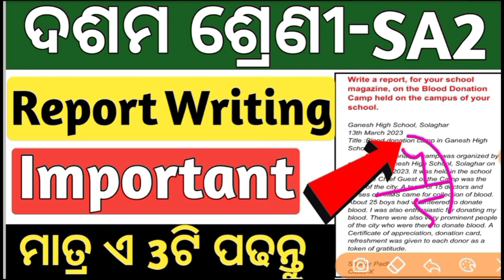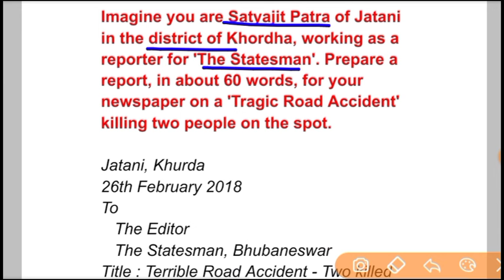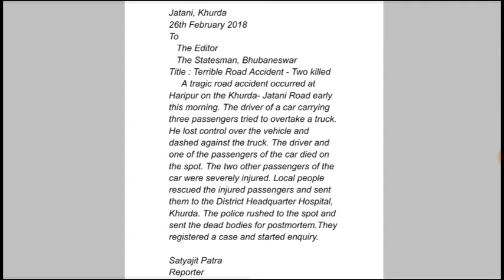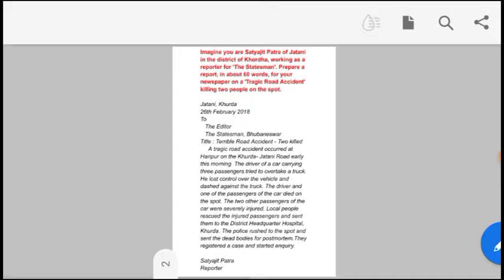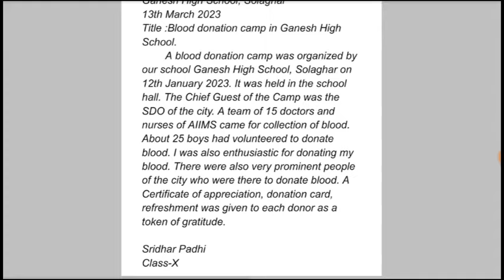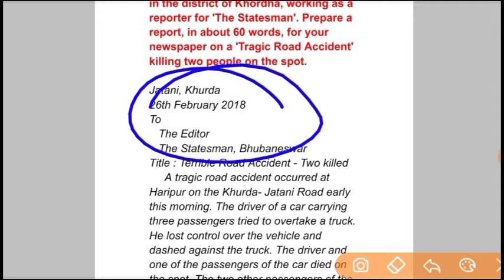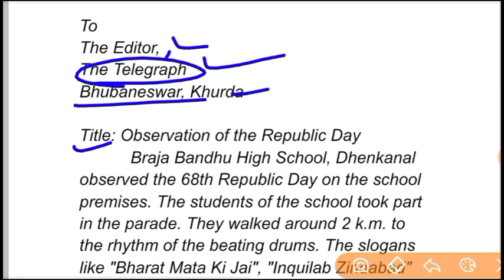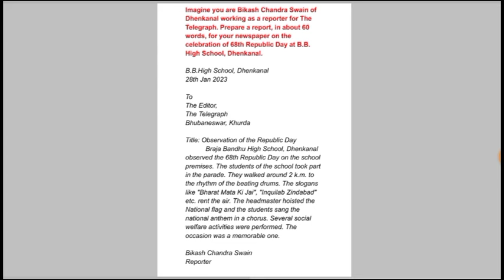sa2 exam 10th class question answer 2023 english | 10th class sa2 question paper 2022-23 | report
report writing

sa2 exam 10th class question answer 2023 english

10th class sa2 question paper 2022-23

10th class sa2 question paper 2023

sp education 10th class sa2

sa2 english question paper 2023

10th class sa2 english subjective question

10th class english sa2 question paper

sa2 exam 10th class 2023 english question paper

class 10 sa2 english question answer